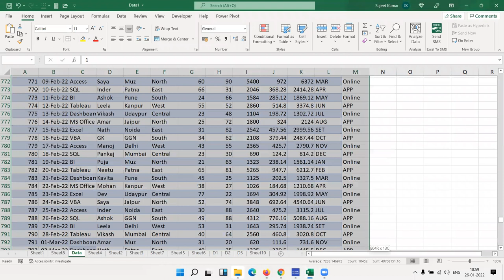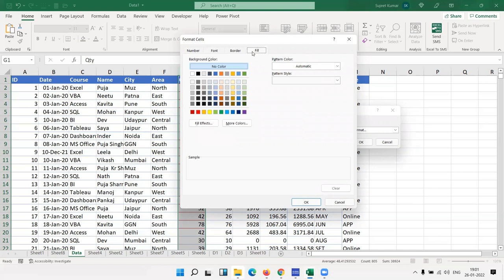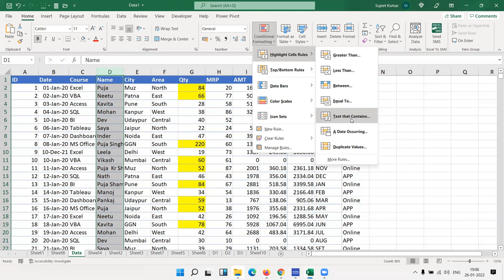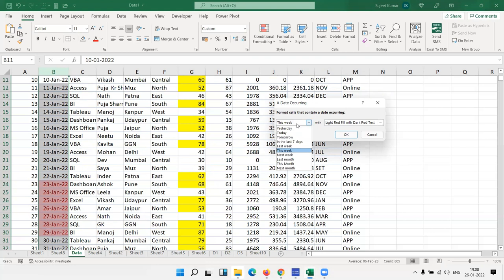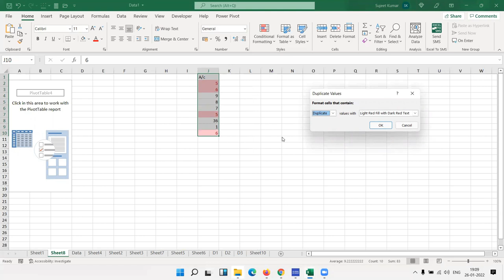Apply Conditional Formatting in Excel